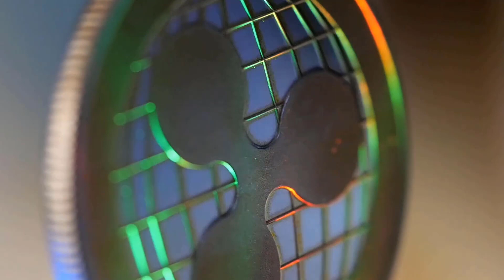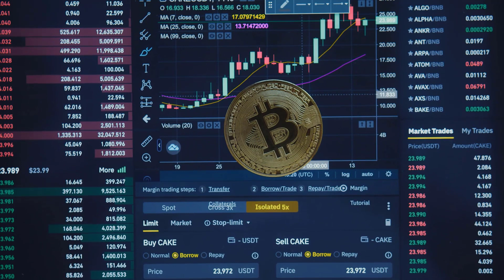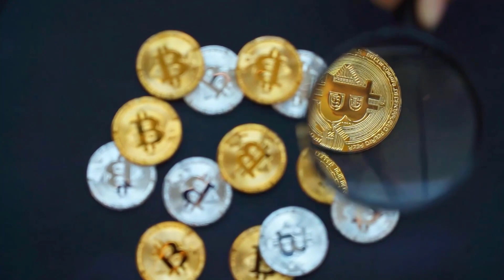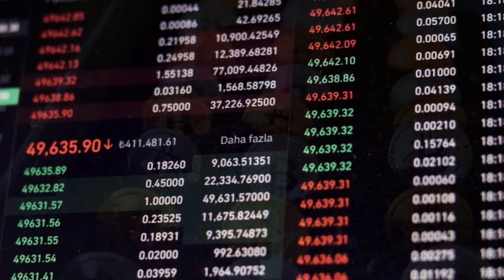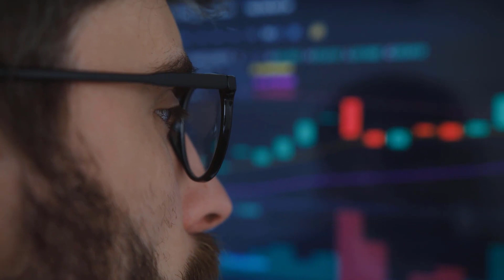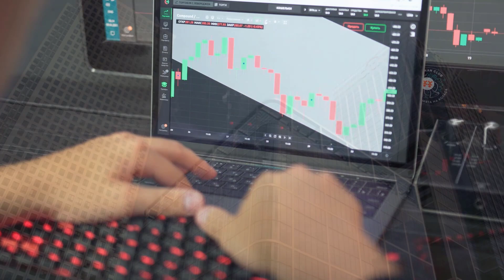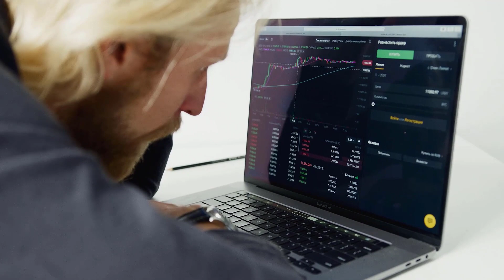ELON MUSK : JASMY WILL GO TO MARS - JASMY PRICE PREDICTION 2023